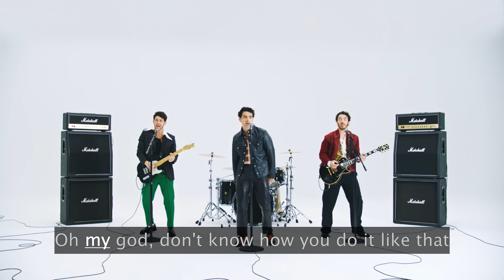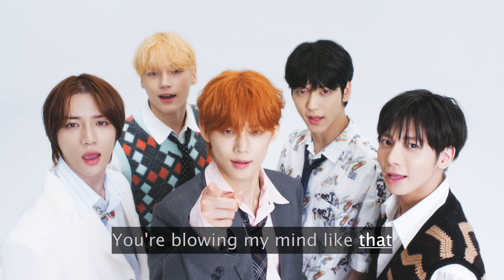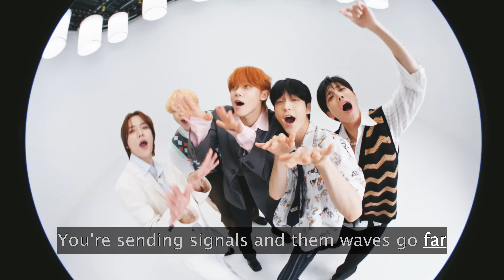AI 노래방 - TXT (투모로우바이투게더), Jonas Brothers 'Do It Like That' Official MV 「가사/반주」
AI 기술을 활용하여 생성한 음악입니다.
Music generated by AI

조회수 49,266,817회 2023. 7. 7.
TXT (투모로우바이투게더), Jonas Brothers 'Do It Like That' Official MV

Production : STUDIO SACCHARIN

Director : Yongsoo Kwon
1st AD : Wonsik You
2st AD : Seoyoung Son
Editor : Heegyeong Kwon
Assistant Editor : Chaehyun Kim

Director of photography : Chihoon Ihm
1st Camera Assistant : Kwangmo Kim
2nd Camera Assistant : Jeongpil Ho
Data Manager : Hyunji Kim
3rd Camera Assistant : Gaeul Park

Gaffer : Kwon hoon ho
1st : Kim dae jin
2nd : Kim min seo
3rd : Noh hyung woo
4th : Han jae young

COLORLIST - Haewon Kwak
CREW - Seonyoung Lee, Sujeong Park, Daseul Kim, Dongwo Jo, haewon Park, Jangwon Yoon
PRUDUCER- Onew Kim

[SERVICING PRODUCTION COMPANY]
WASSUB PRODUCTION
EXECUTIVE PRODUCER : TOMMY SUB LEE
PRODUCER : SOMANG GWAK

[LOCAL PRODUCTION]

PRODUCTION
SUPERVISING PRODUCER : VERONICA KIM
ASSISTANT PRODUCER : MICHAEL KIM
CAM TRUCK PA : ERIC CHOI
SET PA : KARSTEN HALL
SET PA : ROMEO APALIT

CAMERA
1ST AC : LUKE IM
2ND AC : LY TRAN
DIT : STAN PAIK
VTR : JASON JOHNSON

STILLS
1st Photo Asst : WRAY SINCLAIR

ELECTRIC
GAFFER : BRIAN RED HICKMAN
BB ELECTRIC : MATT HALL
ELECTRIC : CAMILO FIGUEROA, DICK SMART, CARLOS GOMEZ
LIGHTING PROGRAMMER : GIDEON MARKHAM

GRIP
KEY GRIP : MYNOR PRIESING
BB GRIP : JAKE KOENIG
GRIP : STEVE O'HOLLEARN
GRIP : MAXIMUS GILLETTE

ART
PROP MASTER : CHLOE KIRK
SET DECORATOR : RICO TURRUBIARTE
CATERING : GALLAGHER'S CATERING INC
CRAFTY : DAISY PADILLA

 / txt_bighit

 / txt_members

 / txt.bighit

 / txt_bighit

ABUS One-Click was used for instrumental production.
AI 원클릭 스튜디오 - 노래따로 반주따로 AI 원클릭 MR분리 보컬제거
네이버 스마트스토어 "ABUS 원클릭" 검색